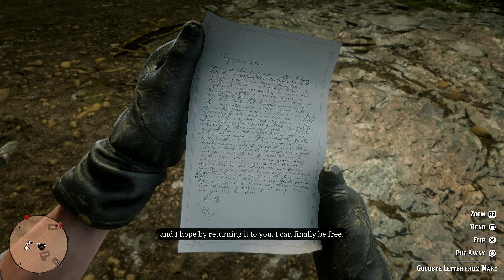Arthur Morgan ki Fanto nikal gai pardes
Arthur's GF left him for good.

Red Dead Redemption 2 is a 2018 action-adventure game developed and published by Rockstar Games. The game is the third entry in the Red Dead series and a prequel to the 2010 game Red Dead Redemption. The story is set in 1899 and follows the exploits of outlaw Arthur Morgan, a member of the Van der Linde gang, in a fictionalized representation of the Western, Midwestern, and Southern United States. Arthur must deal with the decline of the Wild West whilst attempting to survive against government forces, rival gangs, and other adversaries. The game's epilogue follows fellow gang member John Marston, the protagonist of Red Dead Redemption.